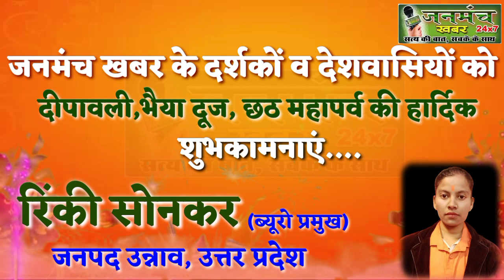जनमंच खबर टीम उन्नाव की तरफ से सभी को दीपावली की हार्दिक शुभकामनाएं।।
अगर आप भी किसी दैनिक,साप्ताहिक,मासिक पत्र-पत्रिका के पत्रकार हैं तो जुड़े जनमंच खबर के साथ, अपने आपको आज के समय के साथ रखें, बिना किसी शर्त यह आपका अपना डिजिटल मंच हैं. जो आपको हमेशा update रखता हैं ।

Note:-
The Constitution Of India Provides The Right Of Freedom , Which Given In Articles 19, 20, 21, And 22 With View Of Guaranteeing Individual Rights That Were Considered Vital By The Framers Of The Constitution